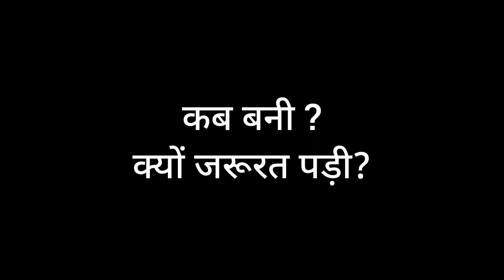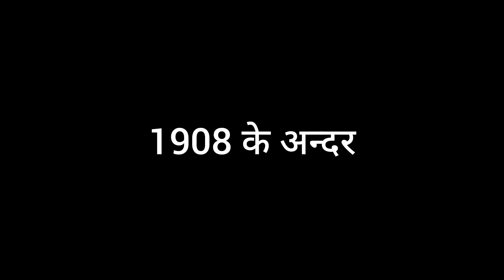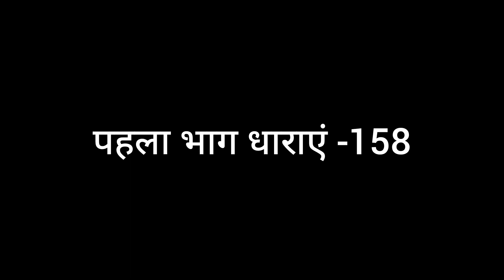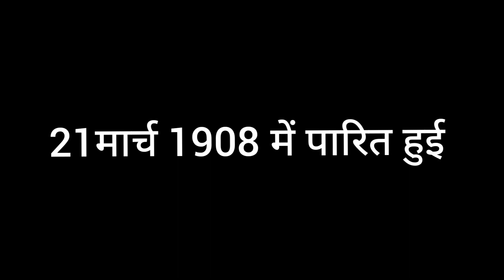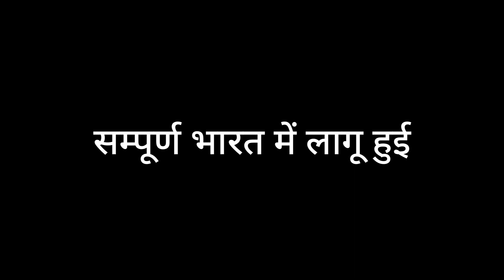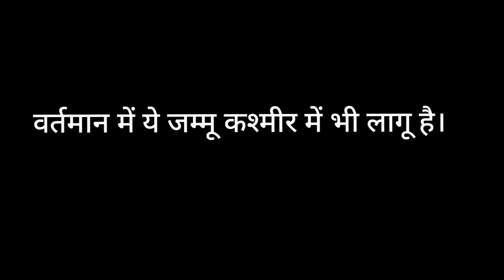Basic Concept of CPC, सामान्य परिचय सिविक प्रक्रिया संहिता 1908, CPC की class for Judiciary,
hello everyone,
In this video adv Santosh Sahu sir discussed Basic Concept of CPC and gerenal information about civil procedure code 1908,
सिविल मुकदमों (अर्थात् दीवानी) पर निर्णय देते समय न्यायालयों द्वारा पालन की जाने वाली आवश्यक प्रक्रिया एवं मानकों को सिविल प्रक्रिया (Civil procedure) कहते हैं। आपराधिक मुकदमों में दूसरी प्रक्रिया लागू होती है जिसे दण्ड प्रक्रिया कहते हैं। सिविल प्रक्रिया में दिए गए नियमों में स्पष्ट उल्लेख होता है कि-

सिविल मुकदमों को कैसे आरम्भ किया जा सकता है,
केस की सुनवाई किस-किस प्रकार से होगी,
कथन (बयान) कैसे लिए जाएंगे,
किस-किस प्रकार के आवेदन किए जा सकते हैं,
किस प्रकार के आदेश दिए जा सकते हैं,
निक्षेपण (depositions) का समय एवं तरीका, आदि
यदि किसी व्यति के अधिकारों का किसी अन्य व्यक्ति द्वारा उल्लंघन किया जा रहा है तो जिस व्यक्ति के अधिकारों का उल्लंघन हो रहा है वह न्यायालय की शरण जाता है। किसी भी सिविल मुकदमे को आरम्भ करने से लेकर उसके निपटारे तक के लिये न्यायालय की अपनी एक प्रक्रिया होती है क्योंकि यदि यह प्रक्रिया न हो या निश्चित न हो तो अनेकों समस्याएँ आयेंगी और केस के निपटारे में असाधारण बिलम्ब हो सकता है।ऐसी समस्याओं से बचने के लिये ही सिविल प्रक्रिया संहिता, १९०८ पारित की गयी थी। इसमें न्यायालय में सिविल वाद के प्रस्तुति से लेकर निस्तारण तथा उसके बाद उसकी डिक्री के निष्पादन के लिये एक सुस्पष्ट लिखित प्रक्रिया निर्धारित कर दी गयी है।
सिविल प्रक्रिया संहिता के अनुसार किसी सम्पत्ति से सम्बन्धित या अधिकारों से सम्बन्धित वाद सिविल वाद या दीवानी वाद कहलाते हैं। दूसरे शब्दों में, किसी निजी या सार्वजनिक अधिकार को लेकर दो या अधिक व्यक्तियों में जो वाद शुरू होता है उसे सिविल वाद कहते हैं।

मोटे तौर पर सिविल वादों के अन्तर्गत निम्नलिखित वाद शामिल किये जाते हैं-

कर्ज या किसी अन्य धनराशि की वसूली से सम्बन्धित वाद
चल या अचल सम्पत्ति से सम्बन्धित वाद
सुखाधिकार से सम्बन्धित वाद, जैसे- व्यक्तिगत नाले का उपयोग, नाली, नींव आदि से सम्बन्धित वाद।
मकान मालिक एवं किरायेदार के बीच विवाद
पारिवारिक विवाद जैसे- वैवाहिक विवाद, भरण-पोषण से संबन्धित विवाद आदि।
किसी करार या समझौते से सम्बन्धित विवाद।
साझेदारी फर्म या लेखा-जोखा से सम्बन्धित वाद
धार्मिक अधिकारों से सम्बन्धित वाद
सार्वजनिक स्थलों से सम्बन्धित विवाद
मोटर दुर्घटना हेतु प्रतिकर आदि से सम्बन्धित विवाद।
Legal Homes Youtube channel Creat Adv Bhavana Sharma for all dedication only Law Students. For providing best knowledge of Indian Judiciary Services Like Rajasthan Civil Judge,UP civil judge,MP civil Judge,Bihar civil judge,UK civil judge and Gujarat Judiciary & other State Judiciary Exams.
day to day live classes of Indian Penal Code, Indian Evidence Act, Indian Constitution, Indian ContraaContract act, Criminal Procedure code,
civil procedure code, transfer of property law, the law of tort, Indian jurisprudence,
international law,  Limitation act, gernal study.
Tages,
Cpc in hindi,
Cpc for bijar j,
cpc for rjs,
Cpc for up pcs,
Cpc for All judiciary exams,
civil prakriya sanhita kese pde,
civil prakriya sanhita kese yaad kre,
cpc ke liye best book kon c hai,